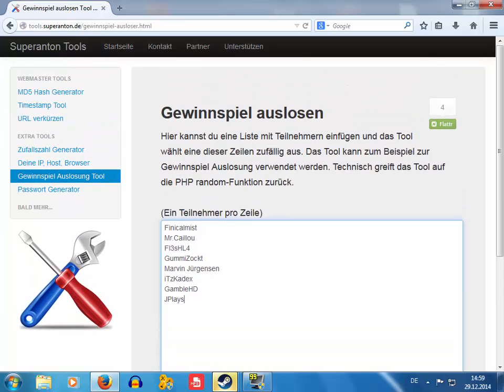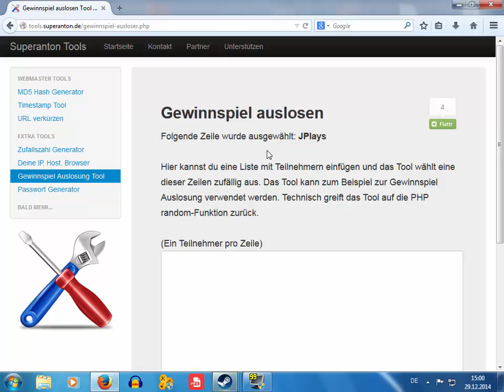WEIHNACHTS GIVEAWAY 2. Auslosung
Zockt mit uns:
Steam: BatorPlays,BatorZombie,STEVEjobs